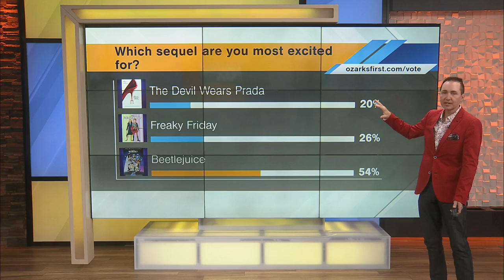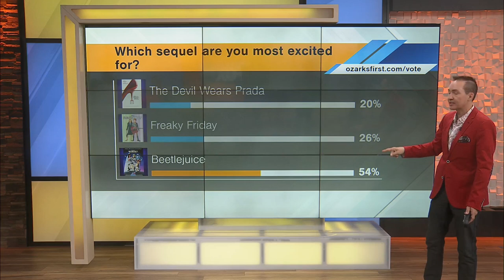Rabe Review: Blue Ribbon Baking Championship, Dance Moms: A New Era, & Smash